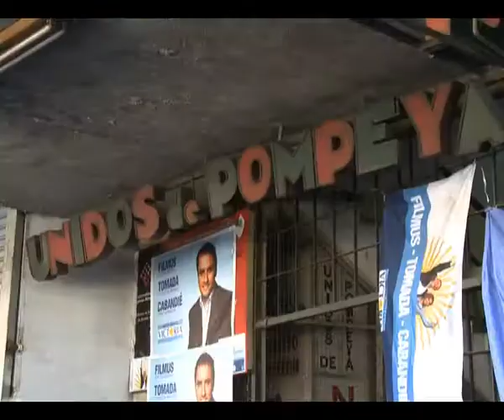Boudou calificó de "caprichoso" a Macri por no asistir al debate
El ministro de Economía, Amado Boudou, criticó al jefe de Gobierno porteño, Mauricio Macri, por su negativa a participar del debate de esta tarde junto a los demás candidatos a gobernar la ciudad de Buenos Aires.  En el mismo sentido, el candidato a legislador por el Frente para la Victoria, Juan Cabandié, consideró que la decisión de Macri está basada en que "no tiene propuestas"